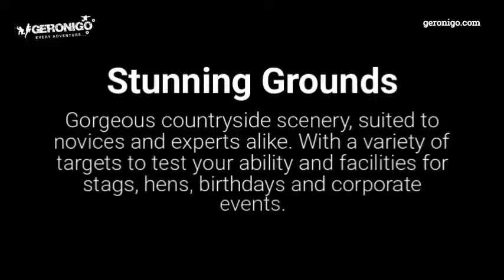Clay Shooting Thetford Reviews 10645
Geronigo Every Adventure. Gift Experience Vouchers. Clay Pigeon Shooting adventures.